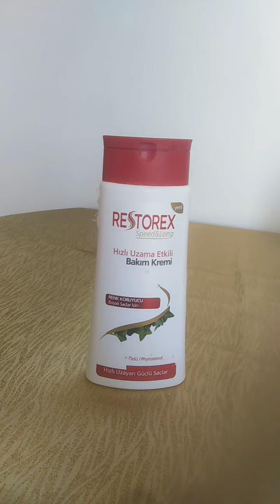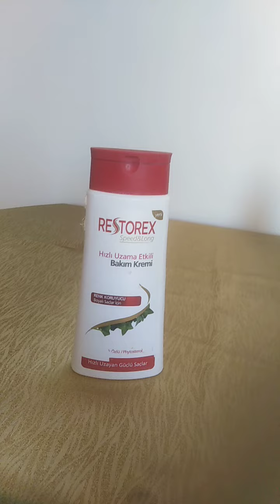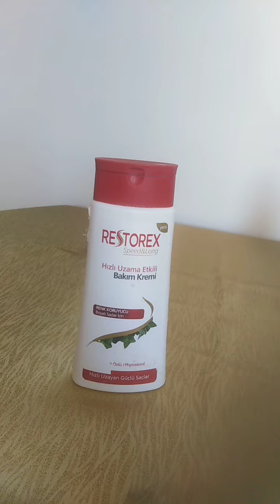Yanan saçlara kesin çözüm. Ruslar nasıl saçlarını güzelleştiriyor sizce gelin bakalım